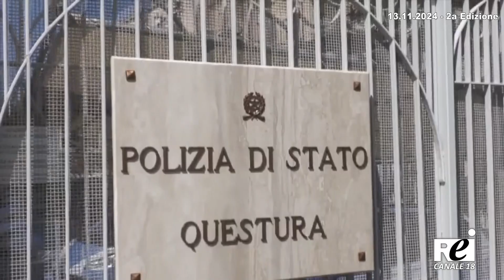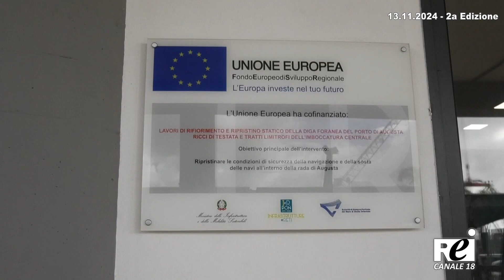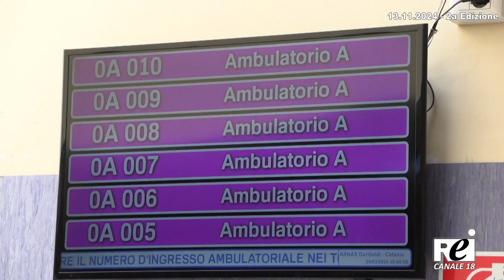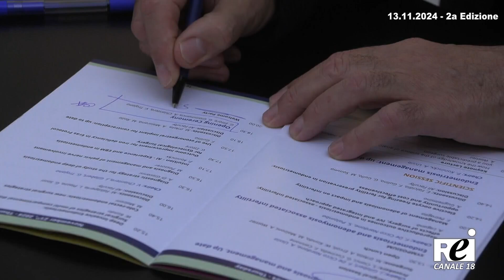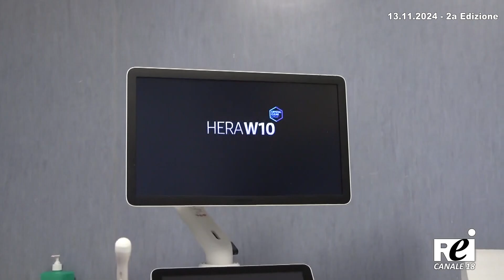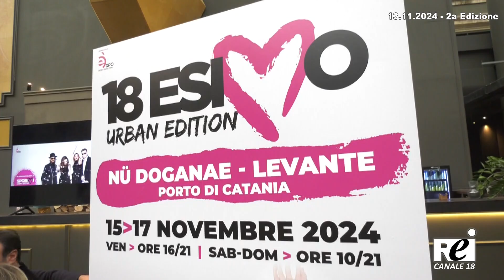OraTG REITV 13-11-2024 - 2a Edizione